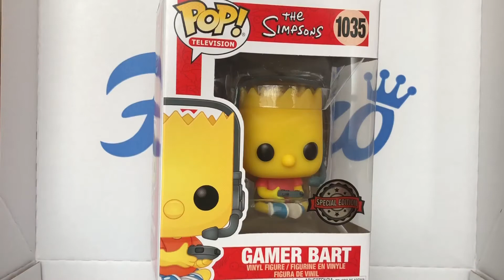The Simpsons Gamer Bart Funko pop!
A visual review, taking a 360 degrees look at the Funko Pop! Vinyl figure number 1035 The Simpsons Gamer Bart.